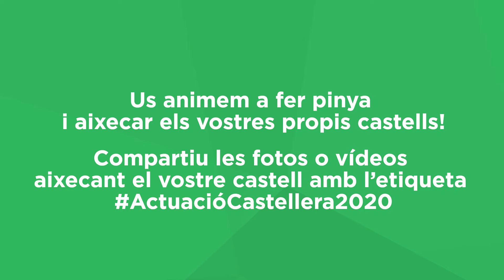Resum Diada Castellera de Sant Jordi 2019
Us animem a fer pinya i aixecar els vostres propis castells amb cartes, pinces d’estendre la roba o rotllos de paper de wc, i aixequeu-los. Si en teniu, poseu-vos una faixa. Compartiu les fotos o vídeos aixecant el vostre castell amb l’etiqueta ActuacióCastellera2020.

Feliç diada de Sant Jordi! 🌹📚